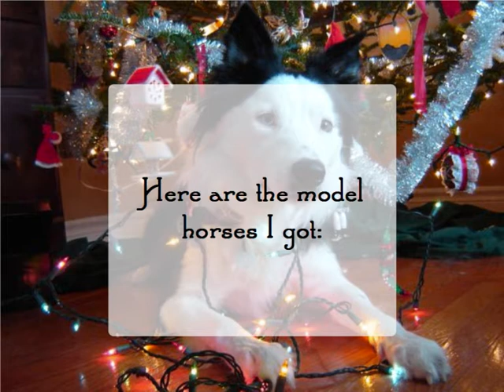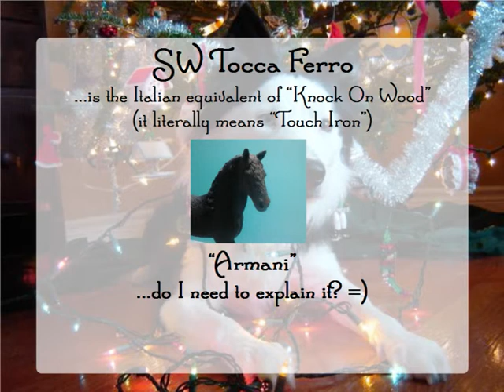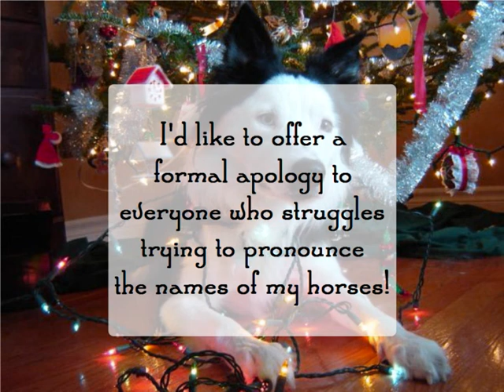On The Fourth Day Of Spicemas...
Another Christmas Breyer Vlogmas!
Next video will be a Q&A, so keep the questions coming! :-)